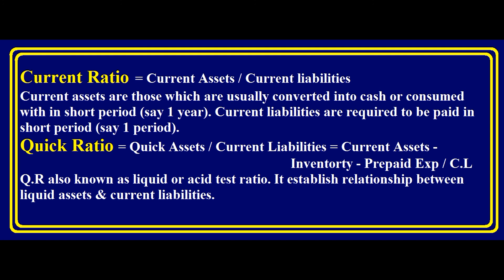What is Current Ratio || What is Quick Ratio || Urdu / Hindi